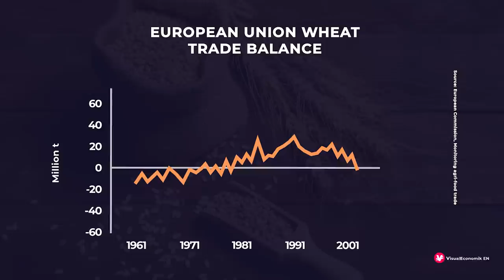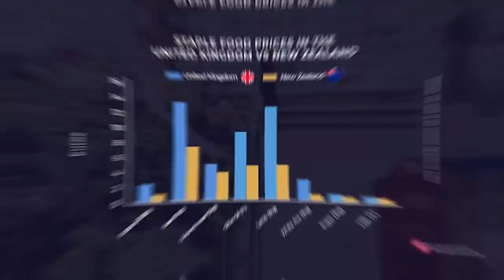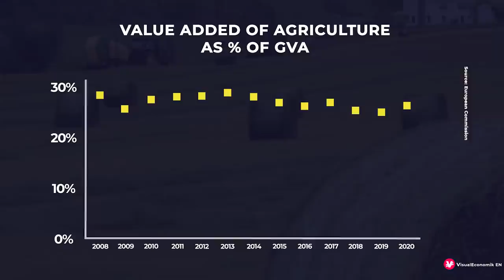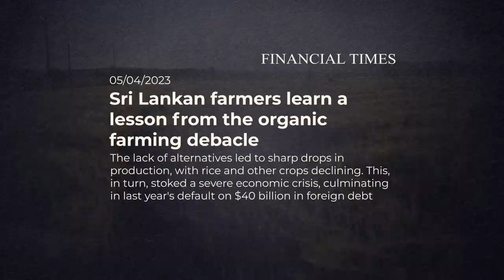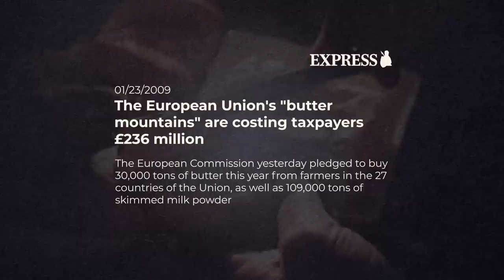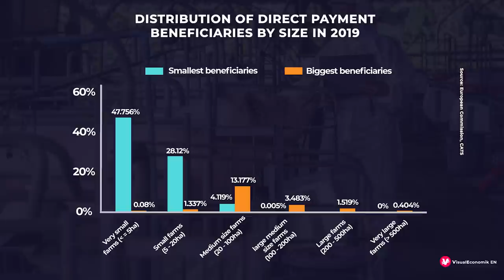How Europe Is Ruining Agriculture [And How to Fix It]